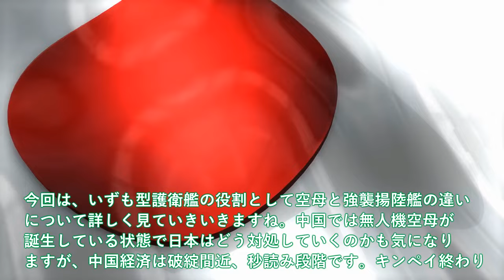【軍事解説】防衛省ついに次期空母建造発動か！空母と強襲揚陸艦の作戦力の違いにあ然？マジでヤバイかがF35B艦載計画は・・・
関連動画
進水する潜水艦。「はくげい」

引用・転載「出典：海上自衛隊ホームページ」
引用・転載「出典：航空自衛隊ホームページ」
引用・転載「出典：陸上自衛隊ホームページ」